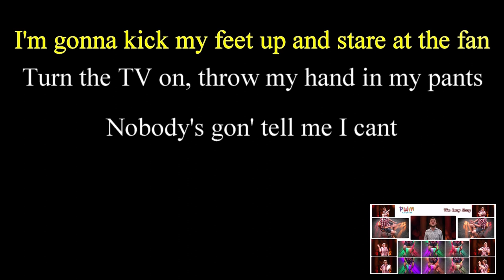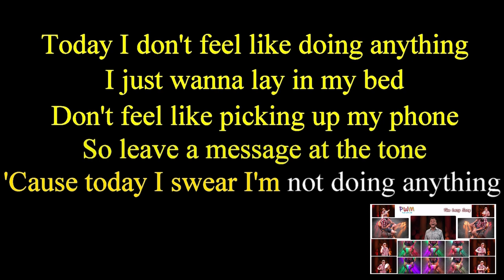PWM: The Lazy Song - Lyrics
GIVE ME SOME TIPS FOR NEXT SONGS IF YOU WANT.